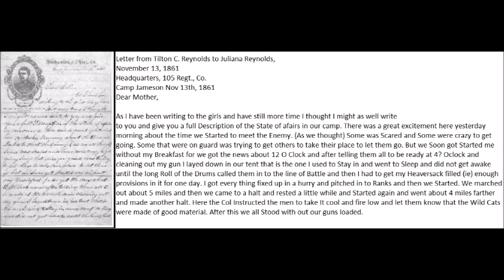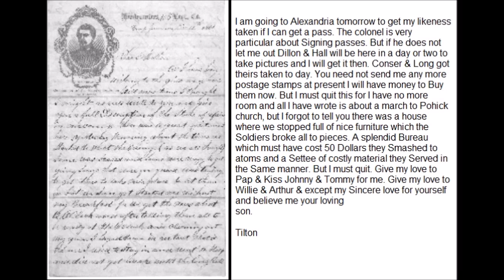Union Soldier Letters: Tilton Reynolds describes raid on Pohick Church, VA (11/13/1861)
civil war letters

Letter from Tilton C. Reynolds to Juliana Reynolds,
November 13, 1861
Headquarters, 105th Regiment.
Camp Jameson Nov 13th, 1861

Dear Mother,

As I have been writing to the girls and have still more time I thought I might as well write
to you and give you a full Description of the State of affairs in our camp. There was a great excitement here yesterday morning about the time we Started to meet the Enemy. (As we thought) Some was Scared and Some were crazy to get going. Some that were on guard was trying to get others to take their place to let them go. But we Soon got Started me without my Breakfast for we got the news about 12 O’Clock and after telling them all to be ready at 4 O’clock and cleaning out my gun I laid down in our tent that is the one I used to Stay in and went to Sleep and did not get awake until the long Roll of the Drums called them in to the line of Battle and then I had to get my Haversack filled enough provisions in it for one day. I got everything fixed up in a hurry and pitched in to Ranks and then we Started. We marched out about 5 miles and then we came to a halt and rested a little while and Started again and went about 4 miles farther and made another halt. Here the Colonel Instructed the men to take It cool and fire low and let them know that the Wild Cats were made of good material. After this we all Stood with out our guns loaded.

Pretty Soon however a messenger came dashing up his horse foaming with word to load Immediately and march to the field. We all loaded in Double quick time and all thought our balls would be Shot out at the Seceshers Instead of at target (which we did to day). We marched on to the field where we halted but before we came to the field we had to cross a river which was rather Bothersome having only a little place to cross on. But the fellows were So keen that they jumped in and waded It. After we had crossed though and had got halted in the field the long Roll began again for there was three Regiments there on their arms waiting for an attack.

As Soon as the Roll began every man Seized his gun with a determination which Showed they were ready for the fight. The Colonel ordered if any man was Seen running to Shoot him like a dog. There was Some few however and Some that came from handy Reynoldsville that changed color considerable when the Drums beat for (all Ready). I might have been amongst them too but as I could not See my face I can not tell. But It proved to be nothing more than a Signal to have them ready at all times. We were then Dismissed for a few minutes. After we had all Set down on the grass the old drums began again. This time we thought Surely Something would be done. We marched up to Pohick church where Gen George Washington was married and halted and lay there about 2 hours and Started for home. Some of the Regiments however went to a creek Some miles beyond where we were and Some of the Cavalry got into a little skirmish. I will send a Baltimore Clipper with our Reconnaissance in it. I have it marked. You will see a cross or a few marks By It on the first page. We are in Gen Heintzelmans division. Some of the Boys were nearly give out when they got to camp. My feet were pretty sore.

I am going to Alexandria tomorrow to get my likeness taken if I can get a pass. The colonel is very particular about Signing passes. But if he does not let me out Dillon & Hall will be here in a day or two to take pictures and I will get it then. Conser & Long got theirs taken to day. But I must quit this for I have no more room and all I have wrote is about a march to Pohick church, but I forgot to tell you there was a house where we stopped full of nice furniture which the Soldiers broke all to pieces. A splendid Bureau which must have cost 50 Dollars they Smashed to atoms and a Settee of costly material they Served in the Same manner. But I must quit. Give my love to Pap & Kiss Johnny & Tommy for me. Give my love to Willie & Arthur & except my Sincere love for yourself and believe me your loving
son.

Tilton